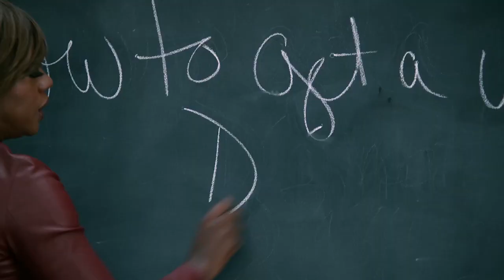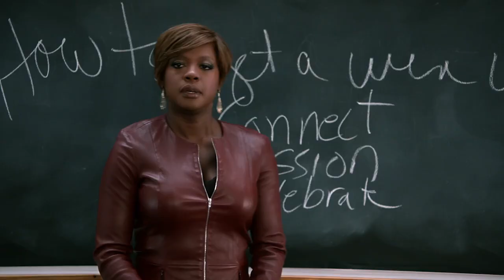How to get a win with ABC Upfront 2015